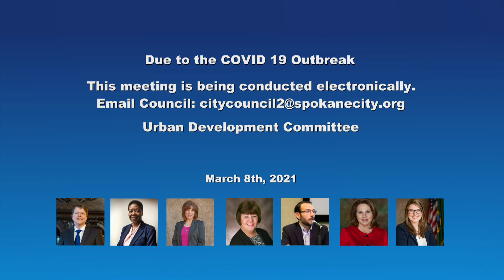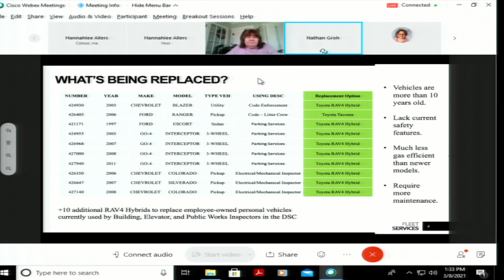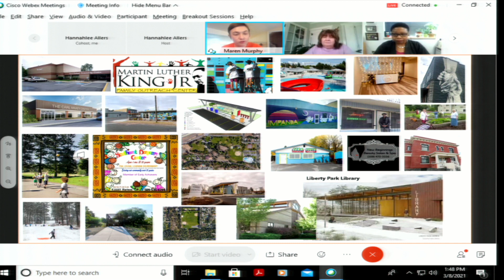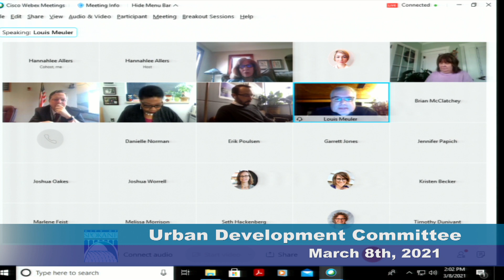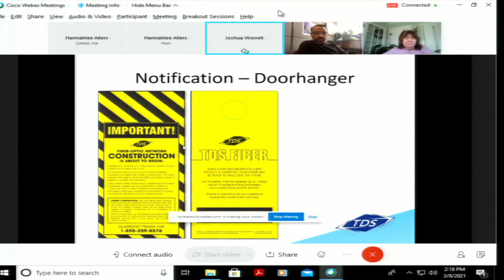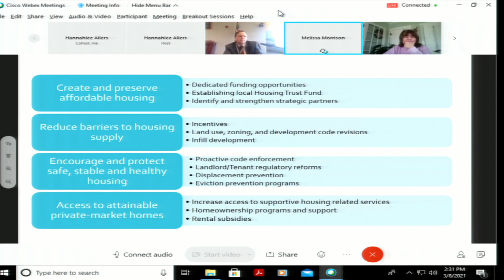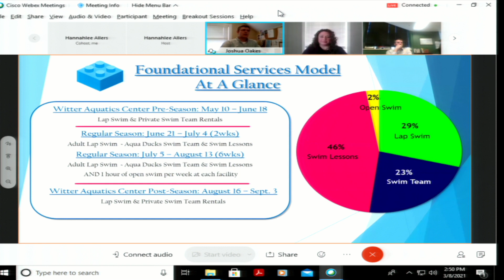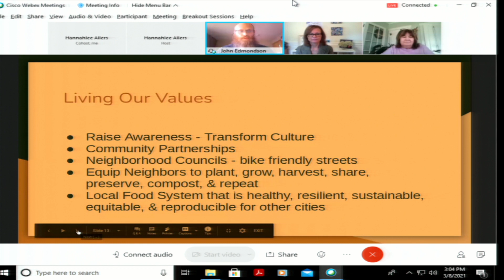March 8th, 2021 Urban Development Committee